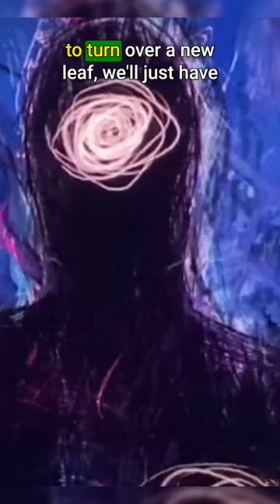How Evil is The Spot in AcrossTheSpiderVerse